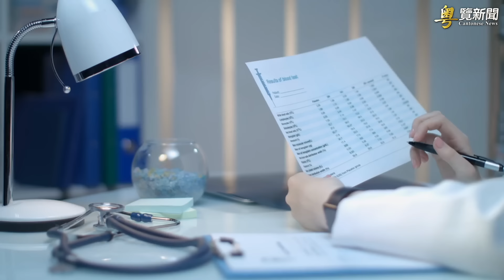極罕見 首次有倖存者親述 過程超乎想像；陳文甲：菲總統下令緩和南中國海的緊張局勢？ 主播：李冬梅【希望之聲粵語頻道-粵覽新聞】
內容提要：
02:16  極罕見 首次有倖存者親述 過程超乎想像
08:18  陳文甲：菲總統下令緩和南中國海的緊張局勢？
11:33  軍中內鬥激烈 張又俠能平安着陸嗎？

7月3日 程佩明在 美國 首都華盛頓的一場新聞發佈會上，講述自己在中國，在 中共 治下一段超乎人想像的經歷。